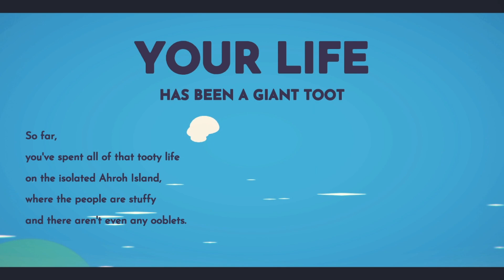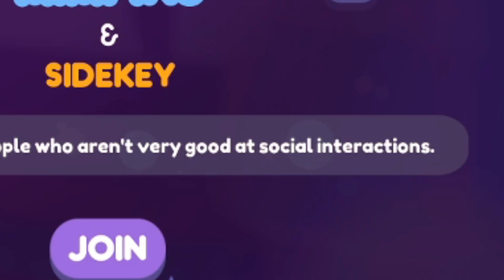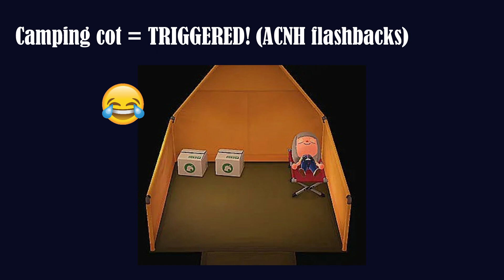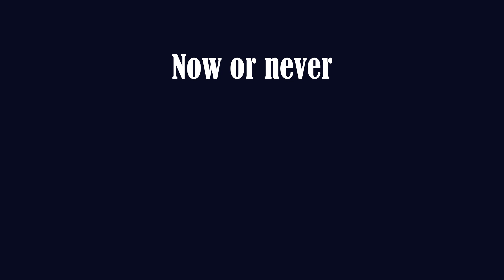MushroomGames Plays OOBLETS?! The CUTEST FARMING GAME EVA!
Ooblets is now available in early access! You can Download Ooblets from the Epic Games Store

Hello Animal Crossing peeps and awesome gamers! Epic Games invited me to play the early access of Ooblets which is... THE CUTEST FARMING GAME EVA! So what is Ooblets? Ooblets is a farming, creature collection, and town life game where you build up your farm, befriend townsfolk, grow ooblets, and have dance-offs. In Ooblets you can grow crops, build and level up your team of ooblets, stylize your character, compete in dance-offs to earn new Ooblet seeds and win tournaments. Download this adorable game for your PC with the links above, and check out other epic games from Epic Games!

So comment which Ooblet is your favorite!